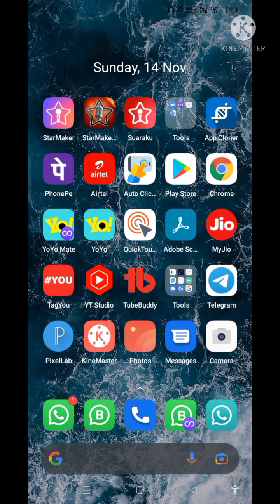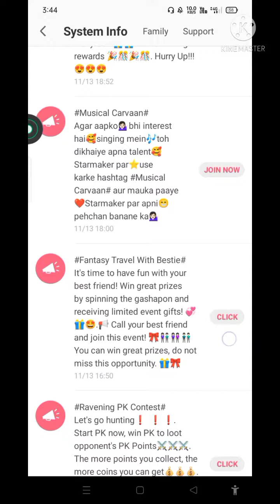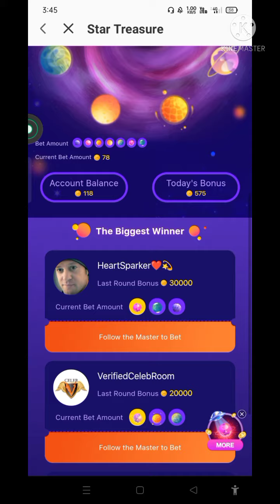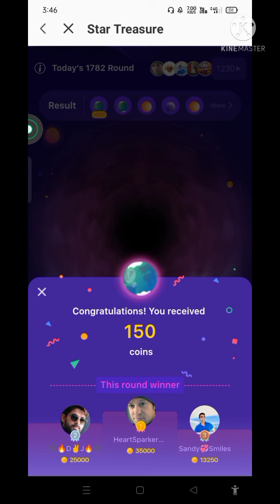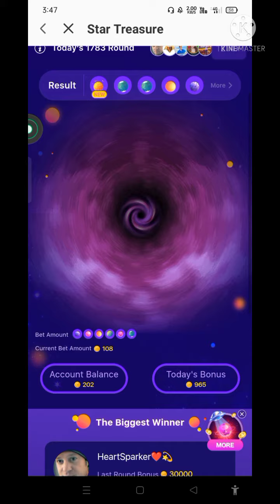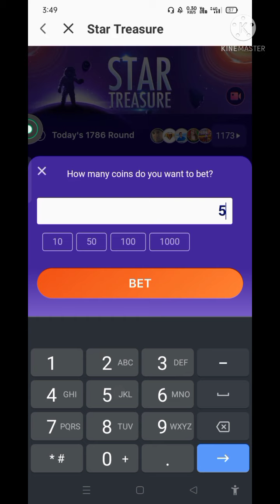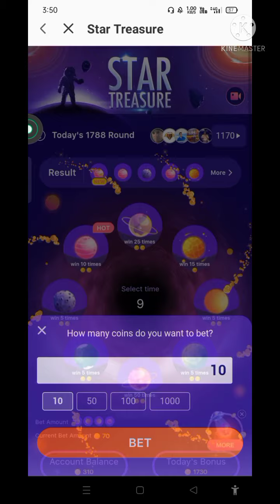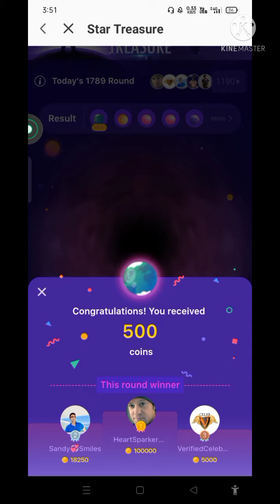Star Treasure exclusive new trick with biggest amount of coin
yoyo greedy new trick video

Description

Hi
I am prince we are going to discuss about starmaker Star treasure how to win in daily 500k coin .so guys video pura dekho

Daily Tasks diamonds check-in on Starmaker in Hindi | coins double check-in on daily Task. link in bellow

How to collect more coins on Starmaker in Hindi

How to collect more c coins on Starmaker

How to collect extra coins on Starmaker

starmaker lo yela yekua coins collect cheiyali

How collect double check-in

double check in starmekar

e video m bataya gaya h kase Star treasure m win karskte ho ok.so guys plz subscribe my channel and press the bel icon and do not forget to share from ur friends and family plz guys